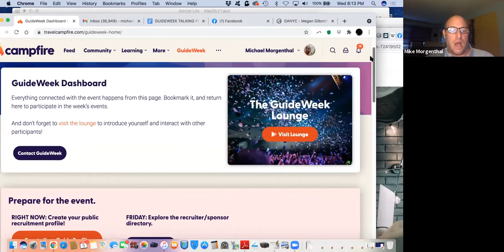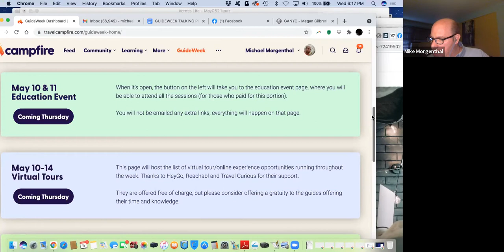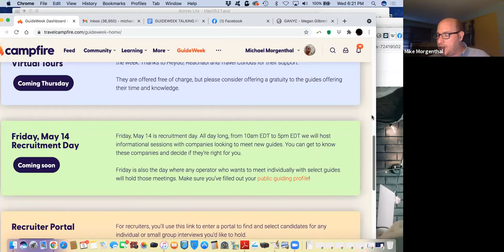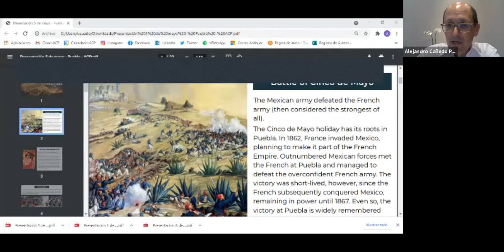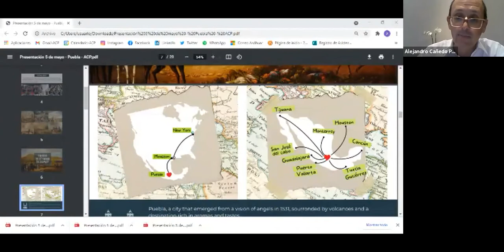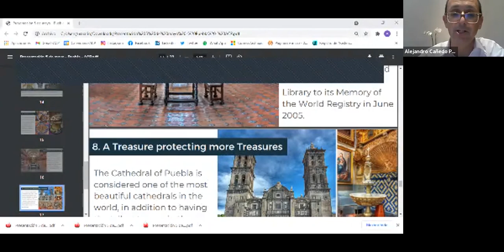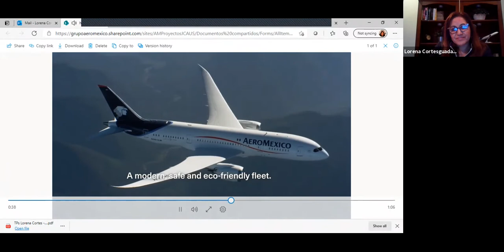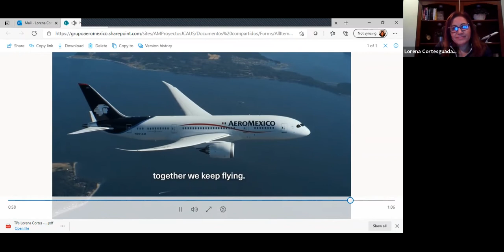May 5, 2021: GANYC Membership Meeting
To celebrate Cinco de Mayo, GANYC's May meeting is dedicated to Mexican-American heritage in New York City and tourism trends between Mexico and New York City.

Scheduled speakers include:

-Alejandro Cañedo Priesco - President, Association of Travel Agencies and previously Secretary of Tourism for the state of Puebla
-Jacobeth Hernandez - Consul of Economic Affairs for Mexico in New York
-Alejandro C. Ramos, CFA - Senior Vice President, U.S. Chapters Operation & Executive Director NE Chapter The United States – Mexico Chamber of Commerce
-Lorena Cortesguadalupe - Aeromexico-Delta
-Moderators: Former GANYC Board Member Georgina Castanon and GANYC Board Member-at-Large, Kevin Lawrence.

In addition to this panel discussion, we will also feature the regular President's report, and other reports from various GANYC Committees, and an update on the upcoming GuideWeek 2021.